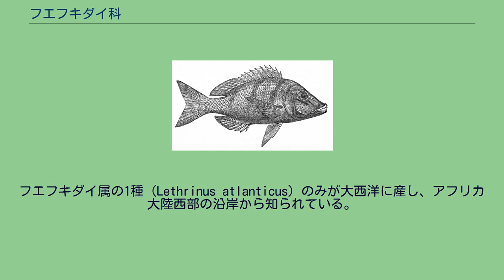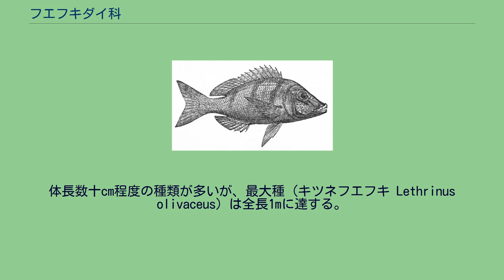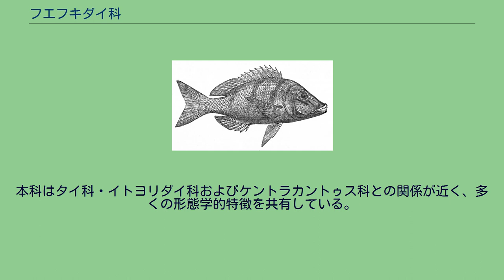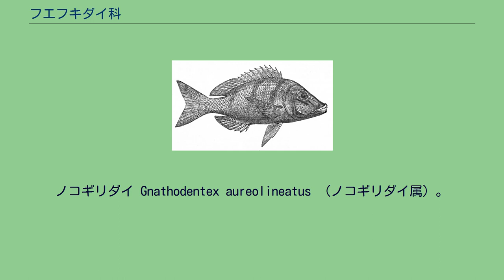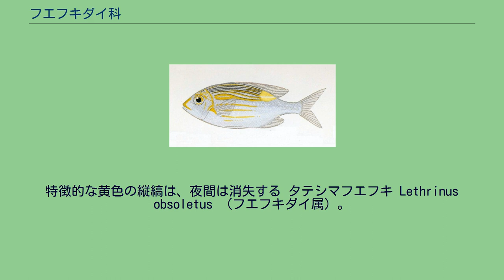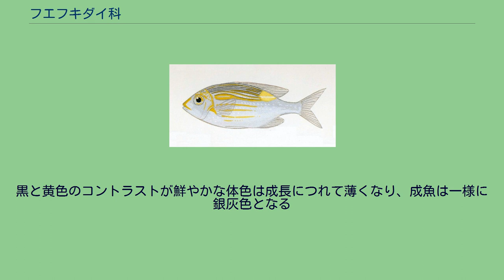フエフキダイ科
フエフキダイ科（学名：Lethrinidae）は、スズキ目スズキ亜目に所属する魚類の分類群の一つ。
フエフキダイ・ノコギリダイなど、沿岸の浅い海で生活する魚類を中心に5属39種が記載される。
フエフキダイ科の魚類はすべて海水魚で、ほとんどの仲間は太平洋西部からインド洋にかけての熱帯域に分布し、沿岸の浅い海で生活する。
フエフキダイ属の1種（Lethrinus atlanticus）のみが大西洋に産し、アフリカ大陸西部の沿岸から知られている。
サンゴ礁や岩礁の底部付近を遊泳し、種類によっては大きな群れを形成する。
本科は強靭な両顎と歯をもつ肉食性の魚類で、甲殻類・棘皮動物などほとんどの底生生物を捕食対象とする。
フエフキダイ属の仲間は、種類によって雌性先熟による性転換を行う。
フエフキダイ類は一般に体色や斑紋に特徴をもつ一方で、昼夜で体色を変えるものや、個体間での変異が大きい種類もある。
ハマフエフキ（Lethrinus nebulosus）・イソフエフキ（Lethrinus atkinsoni）など、食用として漁獲対象となる種類も多いが、ヨコシマクロダイ（Monotaxis grandoculis）・キツネフエフキ（Lethrinus olivaceus）のように生息域によってシガテラ毒を有する場合もある。
ハマフエフキ Lethrinus nebulosus （フエフキダイ属）。
本科魚類はタイ科・イトヨリダイ科と類似した体型をもつ フエフキダイ科の仲間は左右に平たく側扁した、いわゆる鯛型の体型をもつ。
体長数十cm程度の種類が多いが、最大種（キツネフエフキ Lethrinus olivaceus）は全長1mに達する。
フエフキダイ属は前方に突き出した特徴的な吻をもつ。
本科はタイ科・イトヨリダイ科およびケントラカントゥス科との関係が近く、多くの形態学的特徴を共有している。
2000年代に行われた分子生物学的解析によれば、これら4グループは全体で一つの単系統群を構成し、フエフキダイ科はタイ科の姉妹群として位置付けられるとされる。
フエダイ科とも類似した外見をもつが、口蓋骨の歯の有無（フエダイ科には小さな歯列が存在）や鰓条骨の本数（フエダイ科は7本）など、フエフキダイ科との差異は比較的多い。
背鰭は1つで、10本の棘条と9-10本の軟条（フエフキダイ属は9本、他4属は10本）で構成される。
臀鰭は3棘8-10軟条。
頭部は無鱗となる傾向があり、特にフエフキダイ属は頬の鱗を完全に欠く。
両顎に犬歯を含む1列の歯を備え、奥歯は臼歯状となる。
鰓条骨は6本で、椎骨は24個。
フエフキダイ科にはNelson（2006）の体系およびFishBaseにおいて5属39種が認められている。
ヨコシマクロダイ亜科 Monotaxinae およびフエフキダイ亜科 Lethrininae （フエフキダイ属のみを含む）の2亜科に細分する見解もある。
ノコギリダイ Gnathodentex aureolineatus （ノコギリダイ属）。
サンゴ礁で大きな群れを作る種類。
特徴的な黄色の縦縞は、夜間は消失する タテシマフエフキ Lethrinus obsoletus （フエフキダイ属）。
胸鰭基部を通る鮮やかなオレンジ縞が特徴 ヨコシマクロダイ Monotaxis grandoculis （ヨコシマクロダイ属）。
黒と黄色のコントラストが鮮やかな体色は成長につれて薄くなり、成魚は一様に銀灰色となる